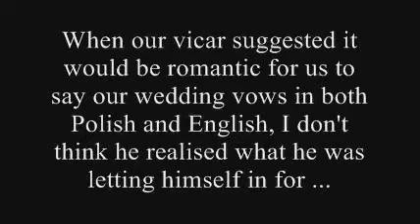Wedding Vows!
When our vicar suggested that he thought it "might be romantic" to say our vows both in English and in Polish, I do not think he realised what he was letting himself in for!